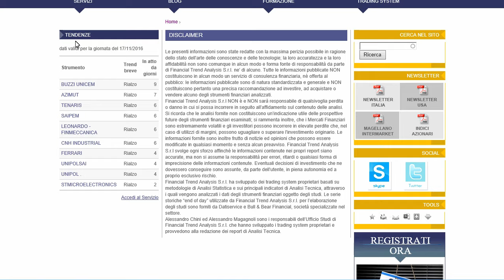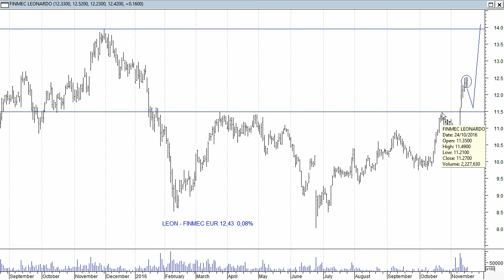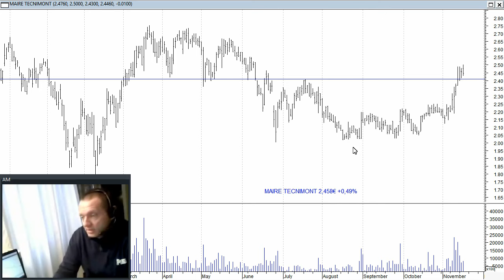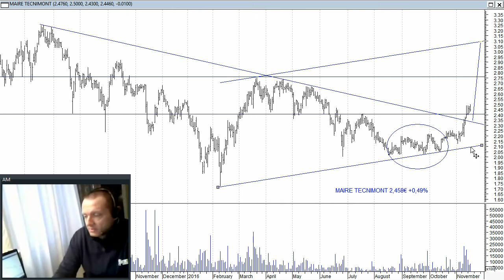Maire T. e Leonardo tentano la fuga al rialzo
Maire Tecnimont e Leonardo hanno superato di recente importanti resistenze guadagnandosi la possibilita' di disegnare ampi rialzi. Nel breve una flessione e' probabile per entrambi, ma dati i recenti segnali di forza potrebbe rivelarsi una interessante opportunita' di ingresso. Ecco livelli e strategie per i due titoli.